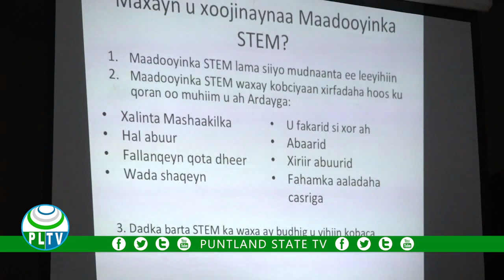Madaxweynaha Dawladda Puntland ayaa daah furay mashruuc waxbarasho oo lagu magacaabo Ifiye